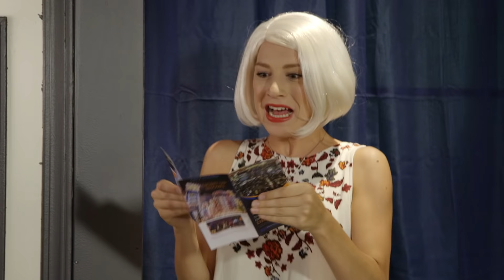EVERY FAMILY VACATION EVER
Family Vacations - whether it's being stuck in long car rides, asking are we there yet, or trying interesting new foods, this is Every Family Vacation Ever!

Cast:
Shayne Topp
Olivia Sui
Keith Leak
Noah Grossman
Courtney Miller
Ryan Todd

Assistant Director: Sean McCullough
Written by: Anthony Padilla, Ian Hecox, Ryan Finnerty, Courtney Miller, The Smosh Squad
Produced by: Anthony Padilla, Ian Hecox, Ryan Todd
Creative Director: Joe Bereta
Coordinating Producer: Yvonne Peoples
Line Producer: Michelle Holman
Director of Photography: John Jimenez
Camera: Brennan Iketani
Assistant Camera: Kyle Haubert
Sound: Ivan Harder
Grips: Patrick Egan & Lee Eisenhower
Pre Production Designer: Odin Abbott
Art Director: Lindsey Liberman
Makeup: Paula Barkley
Makeup Assistant: Brianna Hinojosa
Wardrobe: Felicia Cowley & Feleicia Martin
Edited By: Katie Reed
Post Supervision by: Ryan Finnerty
DIT/Media Mgmt: Gabe Laguer
BTS: Phil Mohr
Color: Mike Burton
PA: Andrea Santana & Brandie Rovito
Art PA: Michael Neal Sterrett